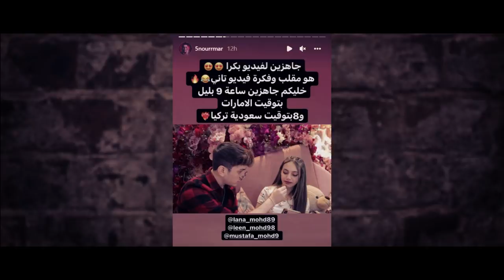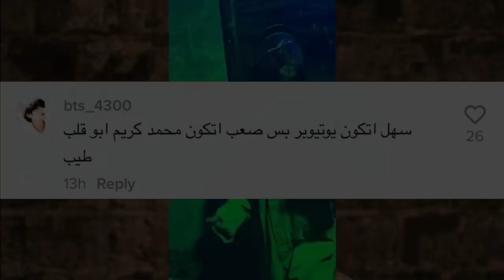الغاء الفولو بين قمر الطائي ونور مار وبكاء نور مار وقمر تصرخ لحبيبها نور ويارا تفضح نور كسر قلبها